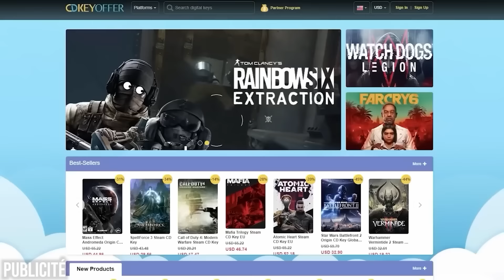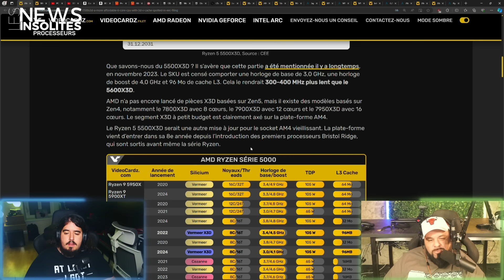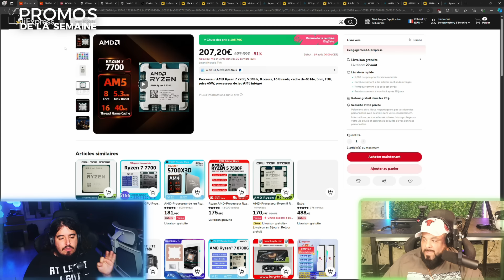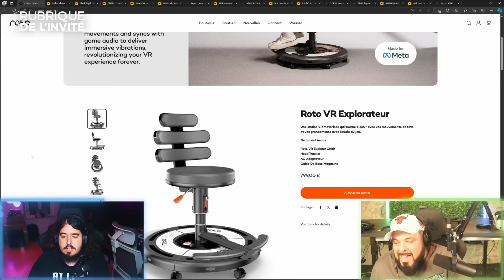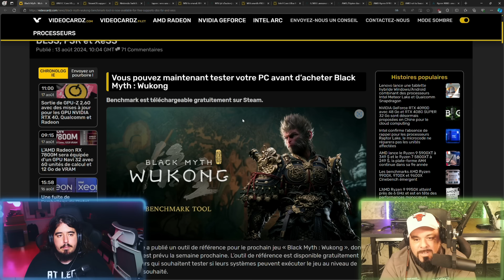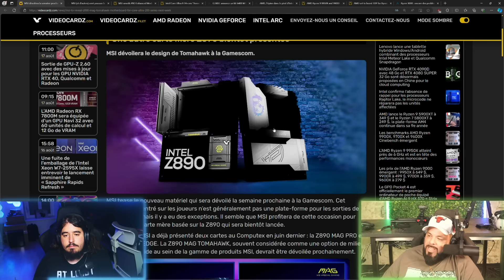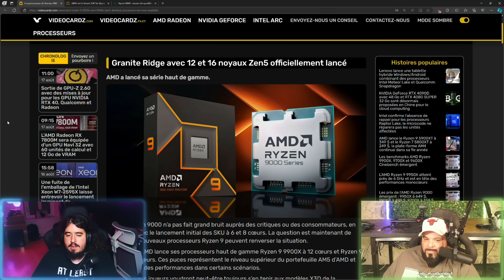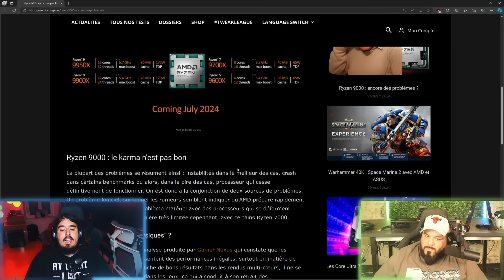AMD Ryzen 9000 : Aussi des Problemes ! - Tech Actu #190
Eeeh salut les potes ! Avec on vous présente les news de la semaine !

► Information de la vidéo :
♦ Collaboration Commercial : Oui CDKeyOffert

En collaboration Commercial avec Cdkeyoffer :
🔥 Gagne -25% avec le code : Jig20 🔥

Timecode :

Les chapitres :
Tu as le tech actu dans le mega, et ici les chapitres :
00:00 Intro
03:39 Les news insolites
15:54 Les vidéos de la semaine
18:03 Les promos de la semaine
25:58 Les jeux de la semaine
28:21 La rubrique de l'invité
33:32 La question de la semaine
39:52 Actu 1
40:38 Actu 2
42:18 Actu 3
43:46 Actu 4
46:56 Actu 5
48:00 Actu 6
50:22 Actu 7
51:34 Actu 8
54:53 Actu 9
56:30 Actu 10
57:39 Actu 11
59:04 Actu 12
1:00:22 Actu 13
1:04:02 Actu 14
1:09:22 Actu 15

Montage By Elarson Prod